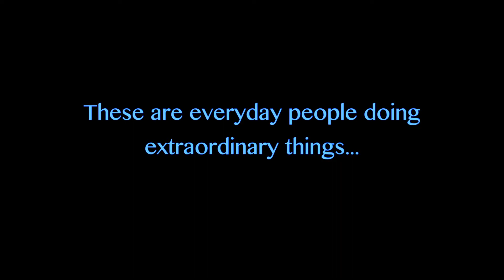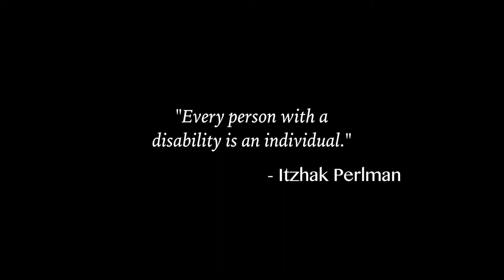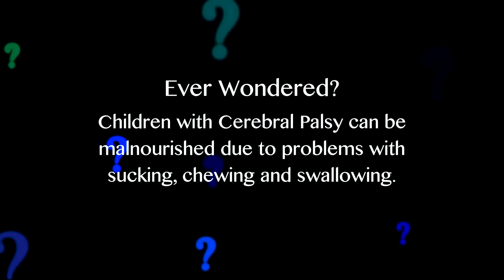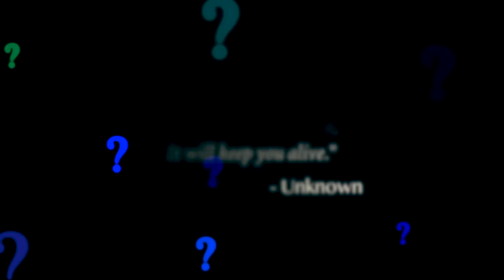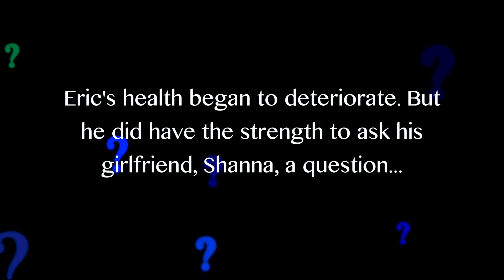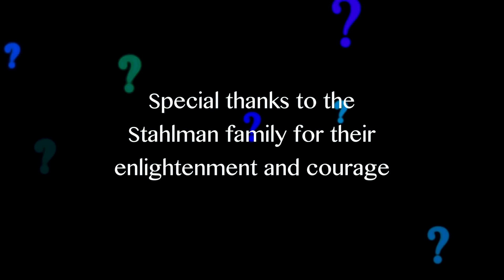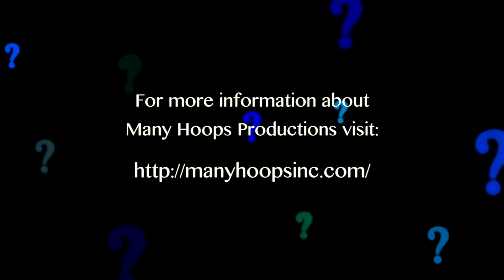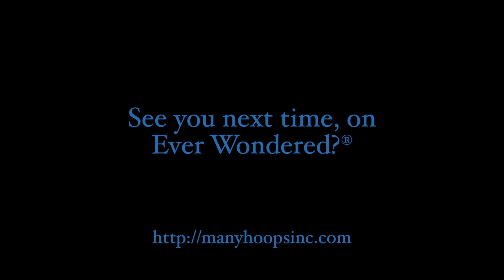That Friday - preview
"That Friday" is an uplifting story about two young men with Cerebral Palsy who lived life to the fullest, and the extraordinary things the family and caregivers do, learn and witness. This film will enlighten, educate and talk honestly about the end of life, and help others with similar circumstances.